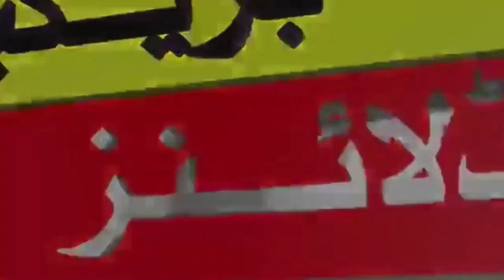Pakistan tour australia t20 series 2024 | muhammad haris new captain pakistan team | babar azam drop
1)This video has no negative impact on the original works (It would actually be positive for them)
2)This video is also for teaching purposes.